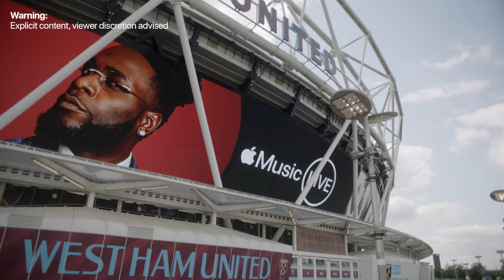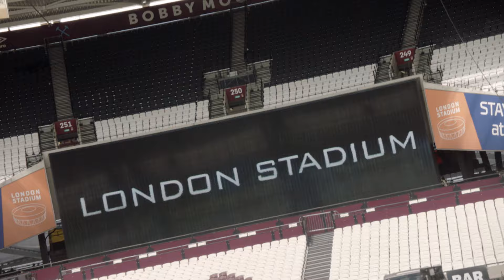Behind Burna Boy's 'Love, Damini' & Stadium Tour | Apple Music Live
To celebrate the release of 'Love, Damini', Burna Boy's seventh studio album, Ebro meets up with him before his AppleMusicLive performance at the London Stadium.

Watch the full performance and listen to Burna Boy on Apple Music

No matter how much time and effort an artist may spend crafting music in the studio, it's on the stage where they really get to show their work. Apple Music Live is a new recurring series designed to do just that: give the biggest stars in music the biggest possible platform to flaunt how they connect with audiences and how their songs translate to live performance.